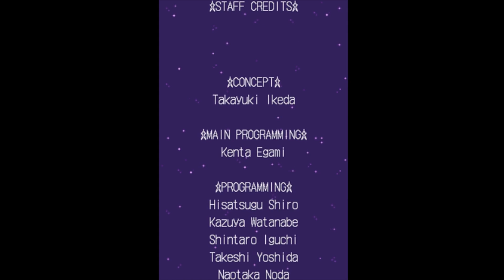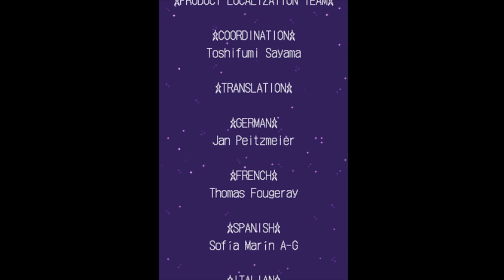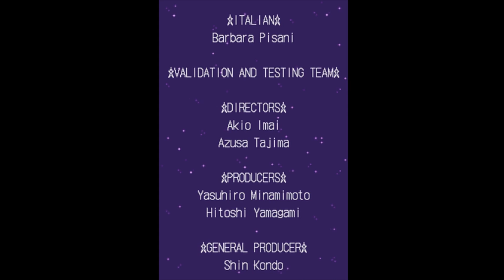Super Princess Peach 100% Walkthrough Part 8 - Bowser's Villa ~ Final Boss + Ending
Part 8 and world 8 "Bowser's Villa" of a 100% walkthrough for Super Princess Peach on the Nintendo DS. This walkthrough will show the locations for all Toads, puzzle pieces & music boxes.

I'll also show how to get all enemies in the glossary, including Starfish.

Below is a link to the playlist containing all my gameplay & walkthrough videos for Super Princess Peach